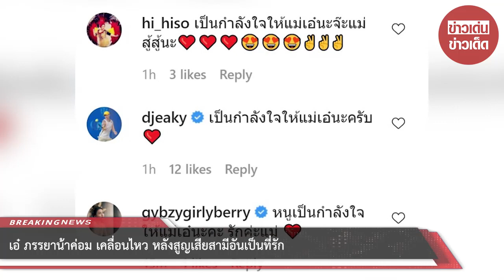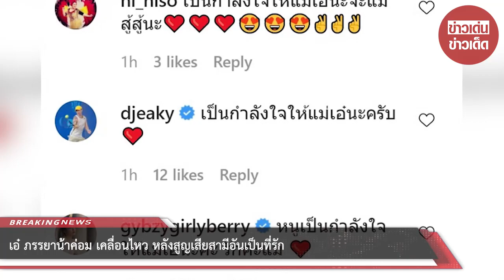เอ๋ ภรรยาน้าค่อม เคลื่อนไหว หลังสูญเสียสามีอันเป็นที่รัก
ขอบคุณที่มา :
ขอขอบคุณข้อมูลจาก: